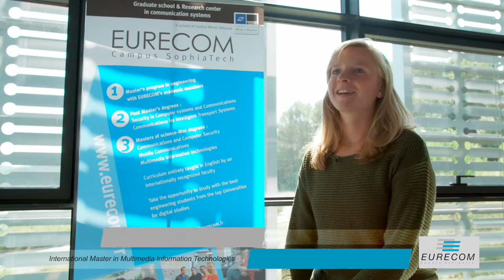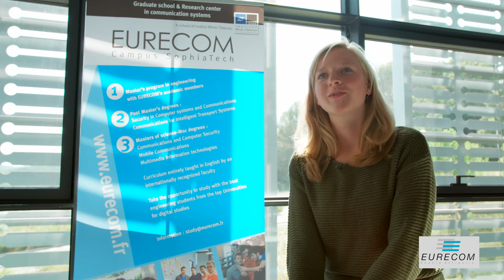My experience at EURECOM , by Helena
Helena, German student in the Master program in Multimedia Information Technologies at EURECOM, Sophia Antipolis